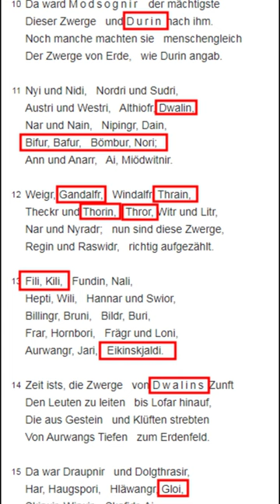Tolkiens nordische Zwergen Namen